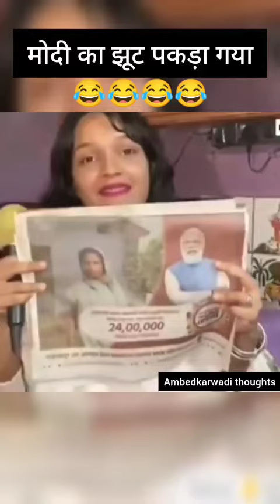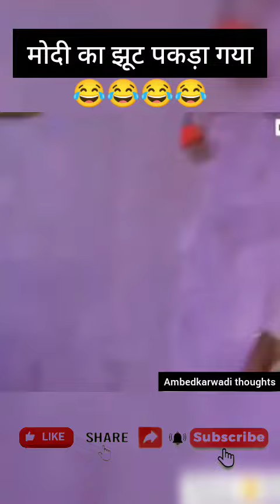😂😂😂 मोदी का झूठ पकड़ा गया ! | @NarendraModi | AMBEDKARWADI THOUGHTS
मोदी का झूट पकड़ा गया ! @NarendraModi